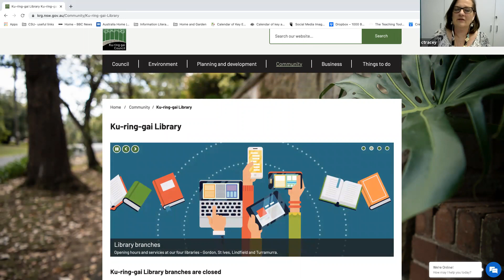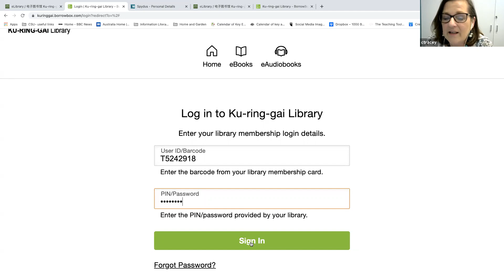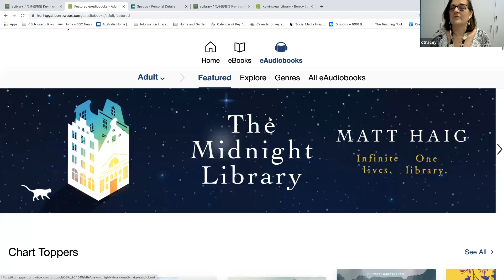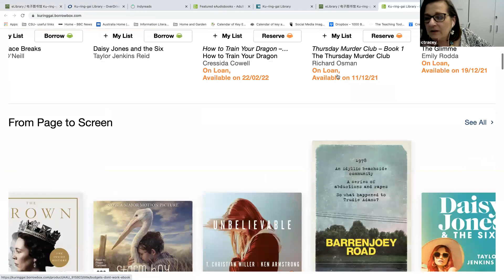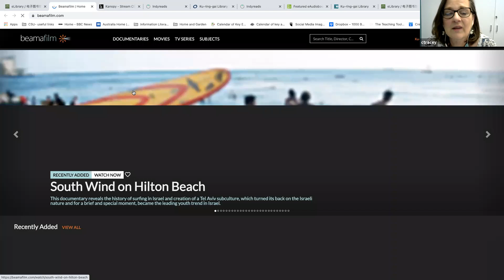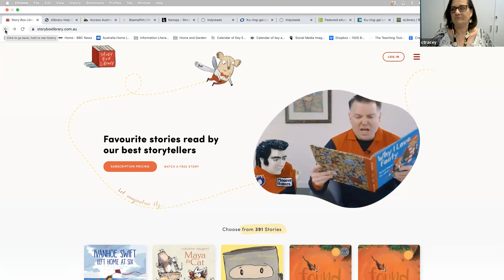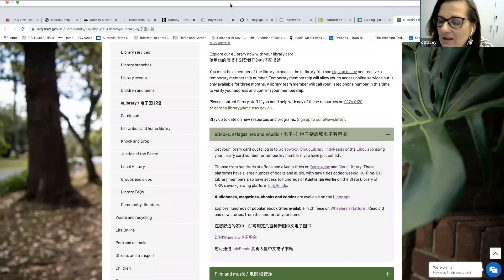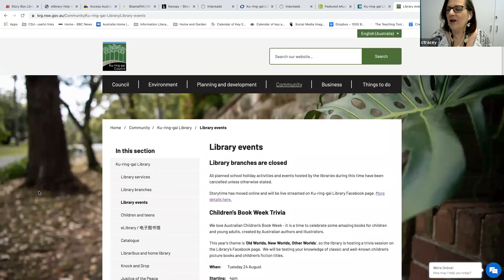Seniors Technology Talk - Your digital library